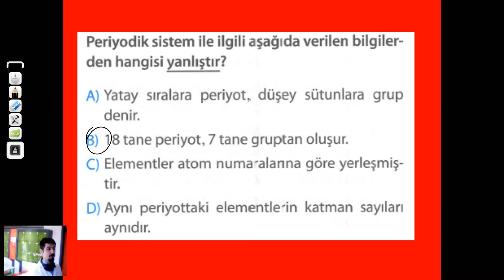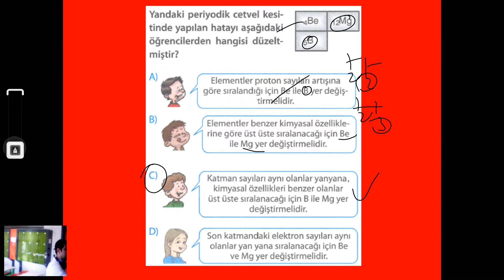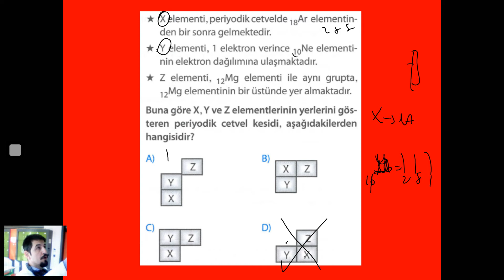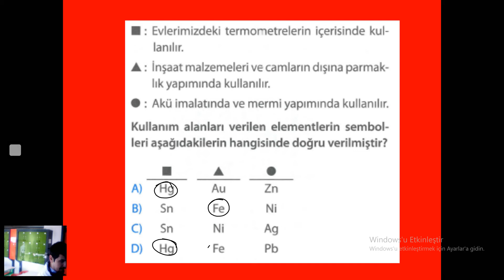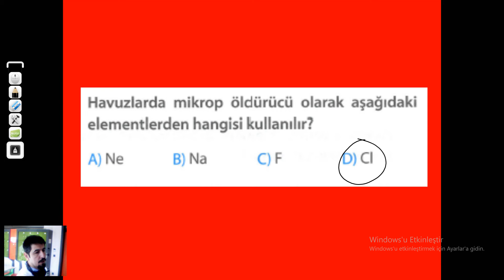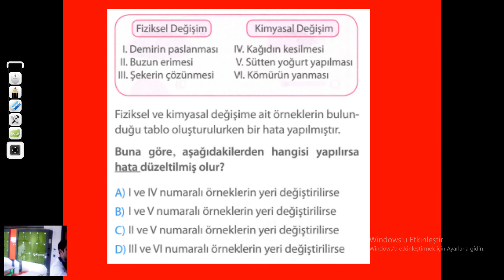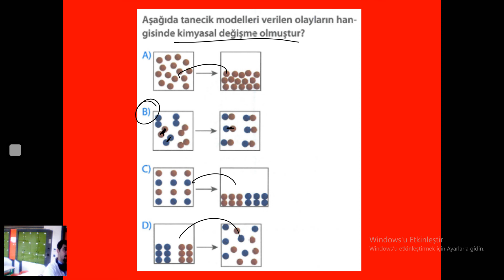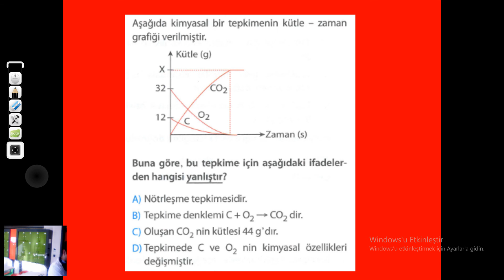"8. SINIF FEN BİL. 15 MADDE ve ENDÜSTRİ SORU ÇÖZÜMÜ-3" SİSTEM KOLEJİ FEN BİLİMLERİ ALİ ÇAVDAR